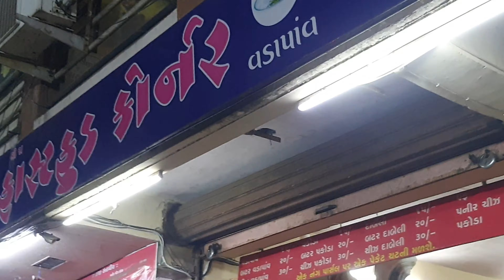Living In 100rs For 24 Hours😝 | Food Challenge | Vigyat Patel Vlogs